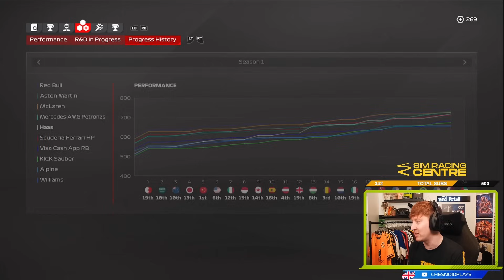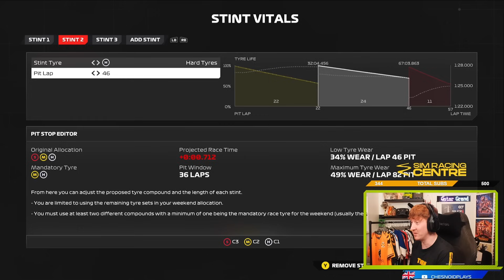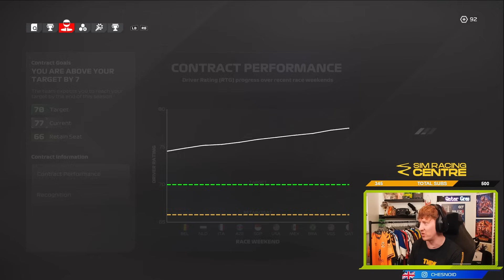ABSOLUTE CINEMA! A MUST WATCH! F1 24 DRIVER CAREER EP23